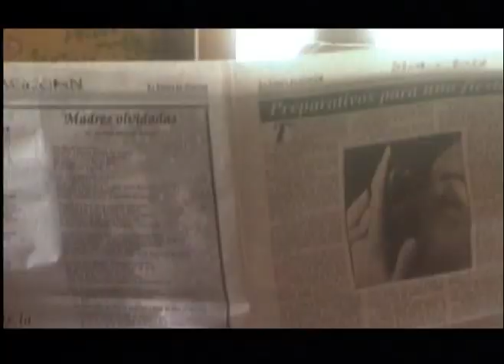Virginia Iznaga - Parece Que Va A Llover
Video Clip fromtop artist at  Producciones Abdala S.A. in Havana Cuba